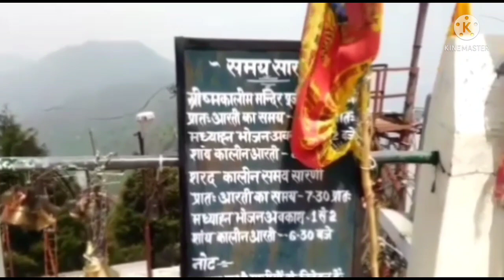Chandrabadani Temple Uttrakhand | Uttrakhand Ka Dharmik Jagah टीहरी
I'm Laxmi Devi Bhatt.
I'm a Vlogger and I upload daily random videos of my routine, cooking videos and my experiences with it. I hope you will like my appreciate my vlog.